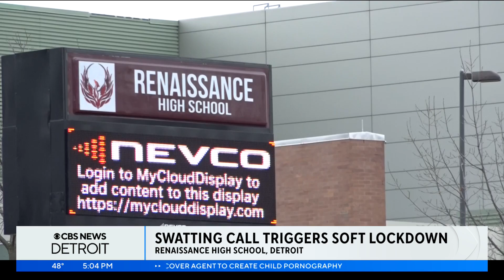Fake threat phone calls made to several Michigan high schools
Phone threats against several Michigan schools have been determined to be fake and all connected.